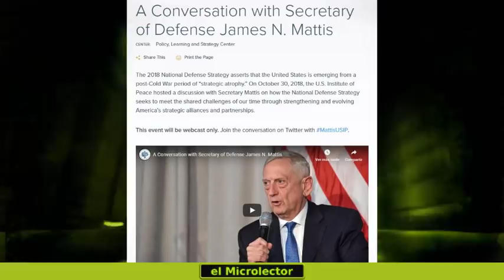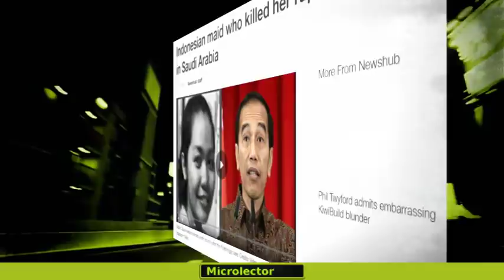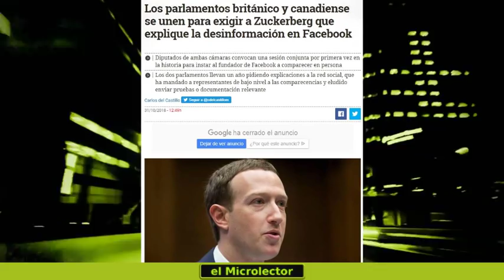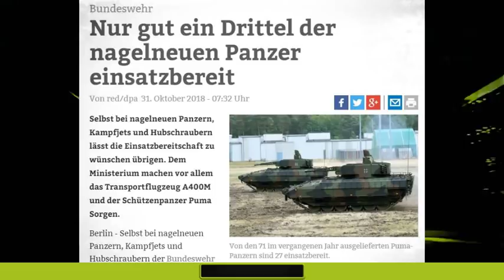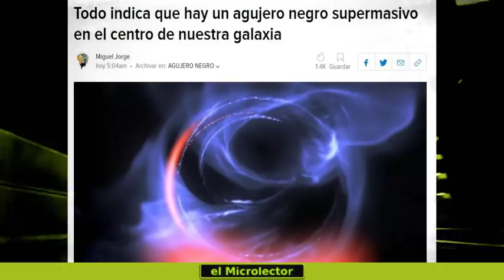LOS 40 TITULARES del 1 noviembre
FUENTES DE LOS TITULARES